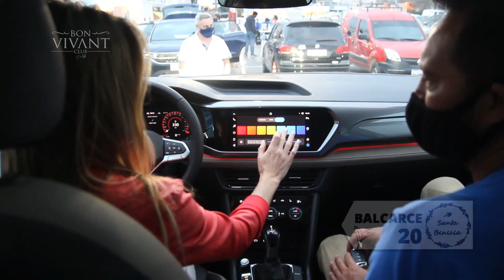Test Drive del nuevo Volkswagen Taos 2021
Vale Yudi Medina y Pedro Soler estuvieronen ALTO NOA testeando el nuevo Volkswagen Taos de la mano de Horacio Pussetto S.A. los chicos te muestran el nuevo suv de Volkswagen
Tremendo copiloto @juancho_prieto5
realización Nico Cordeyro